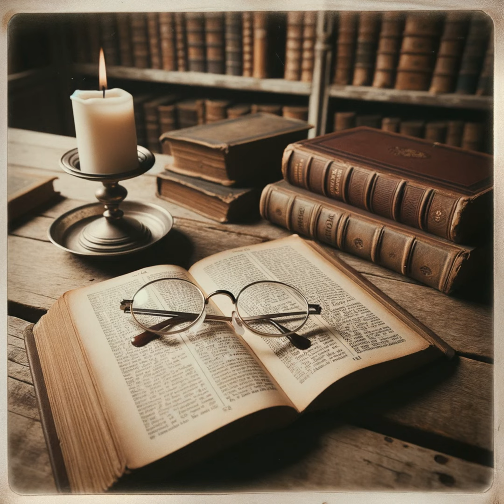Justification Is by Grace Alone by John Calvin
Calvin affirms Paul's teaching that justification is through faith in Jesus Christ, not by the works of the law. Calvin challenges the misconception that adherence to Old Testament ceremonial laws can render a person righteous before God. He asserts that such a belief wrongly means that human merit can secure divine favor, which contradicts the covenantal foundation that requires perfect obedience—something humans cannot achieve. Calvin dives into the distinction between Jews and Gentiles, highlighting that even Jews, God's chosen people and recipients of the law, were not inherently righteous. He judges the Jews' arrogance, noting that their heritage and privileges did not exempt them from the need for faith in Christ for justification. Calvin's commentary indicates the universality of sin and the essential of divine grace, stating that no human effort can merit salvation; it is only through faith in Christ that one can be justified. Additionally, Calvin examines the Roman Catholic stance that faith must be integrated by human merits, arguing that this undermines the Gospel's message. He varies the law and faith: the law demands perfect obedience, disclosing human insufficiency, while faith recognizes human inadequacy and depends entirely on Jesus Christ for salvation. Calvin maintains that true justification is achieved by faith alone, excluding any human boasting or self-righteousness. Also, Calvin explains that justification indicates God's forgiveness and cleansing, making us righteous through Christ's atonement. He addresses why Scripture uses the term 'justify' rather than simpler expressions like God's love, pointing out that justification recognizes our sinful nature and the fundamental of Christ's redemptive work. Trusting in Jesus requires acknowledging our lost state due to sin, displaying our need to be made right with God. Lastly, Calvin critiques the superficial intuitiveness of faith as simple belief, reiterating that true faith involves rich, genuine trust in Jesus Christ. He repeats that salvation is not achieved through works but through faith in Jesus Christ, nullifying any grounds for pride based on personal virtues or religious adherences. True faith in Jesus Christ eclipses mere belief, representing a metamorphic relationship that brings justification, sanctification, and eternal hope.